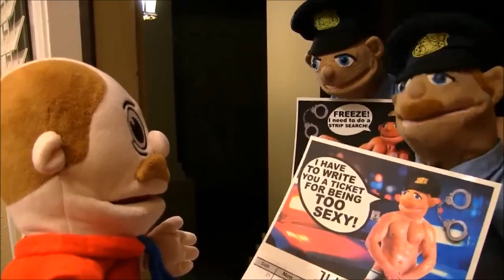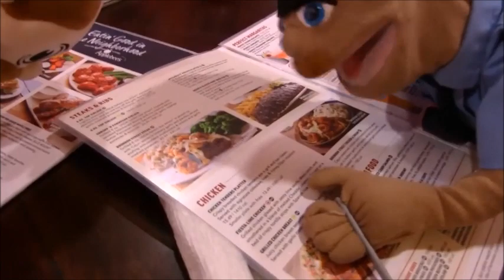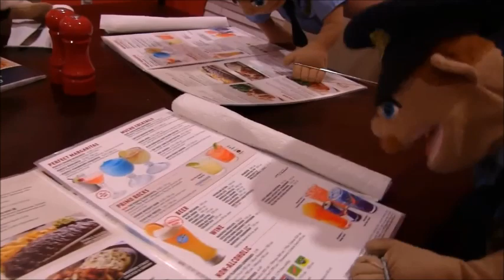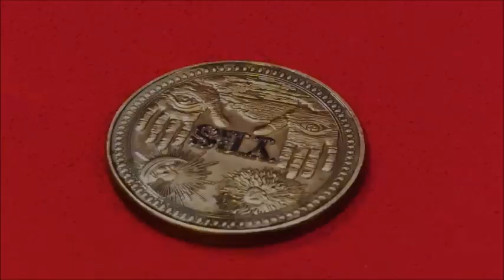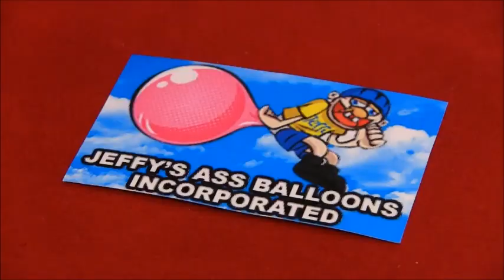Random SML Movies 221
All Videos Made By SML.

Includes: Boys Night Out, Jeffy's Doll, Attack Of The Nuns, Jeffy's Yes Or No Coin, Jeffy The Uber Eats Driver, Jeffy's Balloon Company, Goodman's Bad Request And Jeffy Plays Soccer.

Music Included:
The Full Album Of Paradise Found By Kapono Beamer (SCD 117) At 18:33.

A Clip From Toy Story 2 Appears At The End.